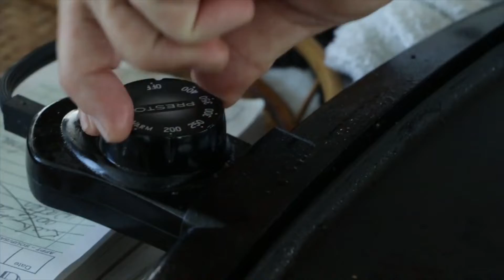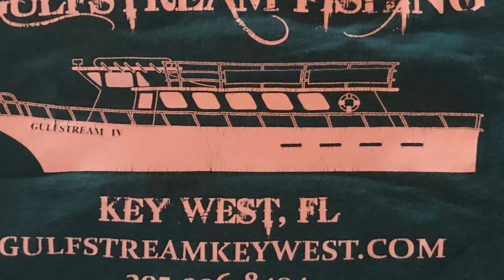Gulfstream April fools version